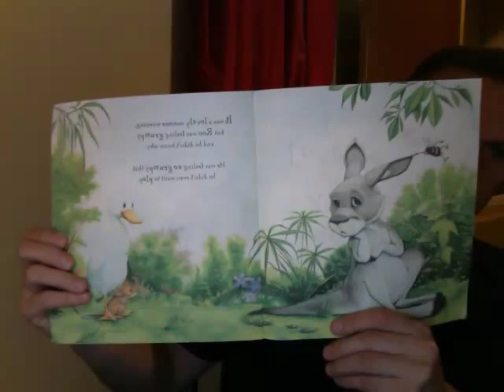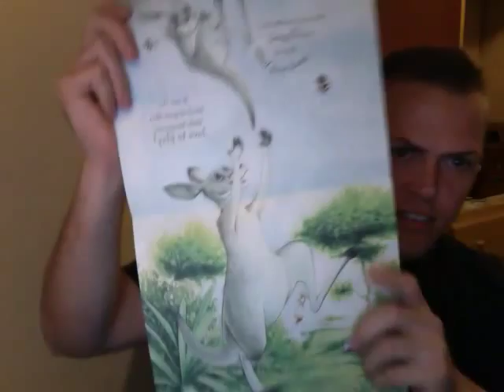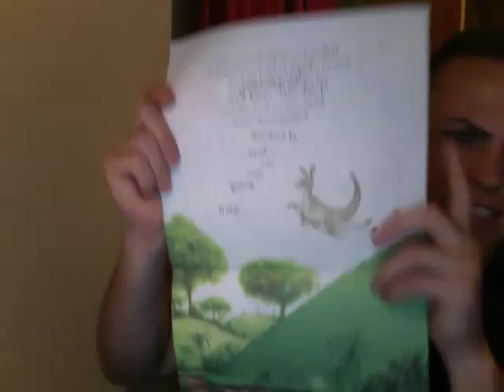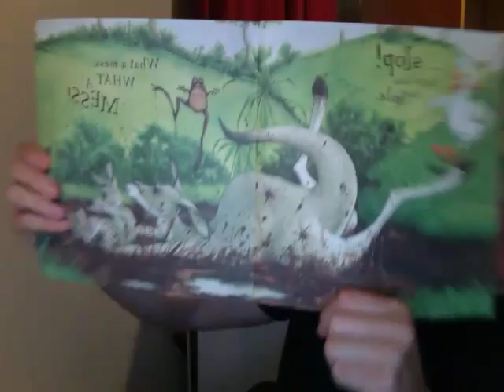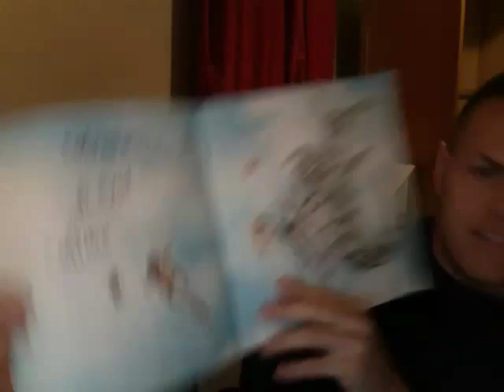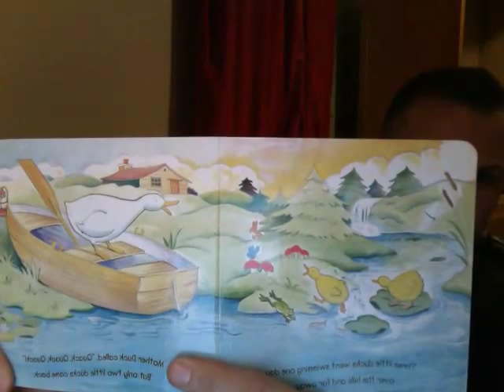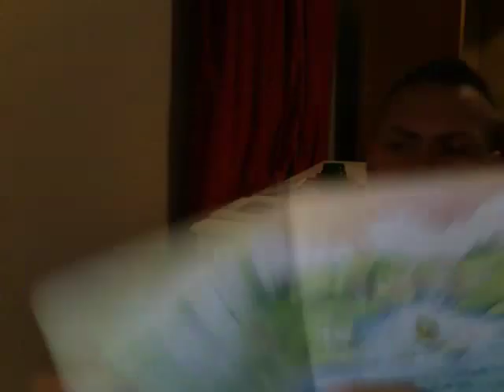daddy's readings Movie on 2015 09 26 at 1902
i read some more from the fathers creed and read this awesome book called i love it when you smile